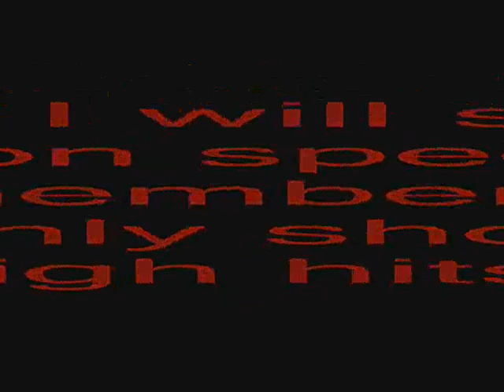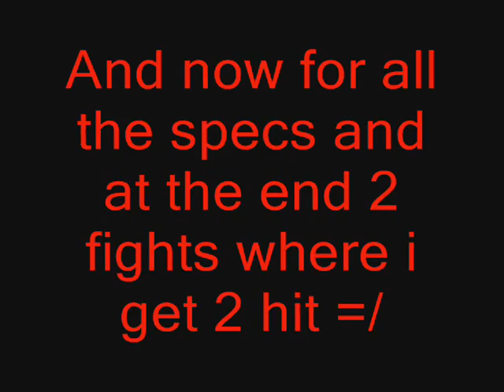Having fun with a bandos godsword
Spreadff got a bandos godsword so he decided to test its power on me. There is some nice hits on me in this vid but its not intended as a max hit vid.

random crap

sovar code pkjumppk zezima kids ranqe soz owned gf wildy bloodhoun34
runescape jagex online game trademark vocars ownage rofl jumpen jumping hardstyle owned crime crew bruality elvemage elve mage pka tanker tankers pure pures pking pked ownaged p00n wildy wilderniss gf cya edgeville mage book infinity whip zezima mage str vid 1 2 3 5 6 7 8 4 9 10 strenght magic mage party ranged range last dr worsy fantikerz last pures hiei the pk hh im tlp pure sdcrunescape runescape runescape runescape runescape runescape runescape runescape runescape runescape runescape runescape
runescape runescape runescape runescape runescape 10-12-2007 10 december 2007 runescape riot
Connexx Jumpen : Matrix Of Jumpstyle oftewel Connexx Jumpen deel 5.pk runescape pking rs zezima elvemage darkelve elvewatford kids ranqe sv3rige bloodhoun34 dark bow ice barrage Partyhat kids ranqe elvemage i kasoy i party hat mahatma i spiili i runescape rs2 rs classic rs1 pking pk player killing kill rare mask set 00ox0o0xo00 kalphite kalaphite kbd d2h rich money abbysal whip ahrims dharoks sv3rige darkelve kids ranqe veracs torags tank range mage melee dds special max hit maxhit vsranger PURPLE 0WNZ kids ranqe sv3rige elvemage mahatma 3 hit u lexmark78 bloodhoun49 fear figment p0ke n die2 purple 0wns r4p rapids wildy ownage spec whip pking pker ftw pwned pwnage m0ckery hiei the pk i meleed i 6th outlaw rs runescpae rs2 runescape2 pures hybrids strength ranger mage blitz ancients teleblock drags fall_already level 47 pk video 69 range 99 str 99 mage 99 range god sword zezima kids ranqe new account porn boobs bloodhoun Runescape, choco range, pker, pk, zezima, theoldnite, I mahatma I, Kids ranqe, pked, owned, koed, f2p, p2p, video, vid, 1, 2, 3, 4, 5, easy, money, fishing, cash, how, to, make, blue, red, green, yellow, purple, pink, party, hat, halloween, Elvewatford, g maul, 0mfg0rz , frostydapker , p0ke n die2, edge, ownage pking, g maul owns u all k, ranger pure! REAL FUNNY :-) ! ATTENTION ! Adolf Hitler in his bunker! Jeckell & Hyde Duojumpen man en vrouw Pieter en siebe Peter assassins creed gamekingssovar code zezima kids ranqe
zezima porno pk pkers pking trip clans clanwar vocars soz owned gf wildy edge mage str att defence defil3d 99 vid 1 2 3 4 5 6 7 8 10 pure pures stats skills edited editing porno dog jumping music flyleaf sony vegas harder porn rock love jumpstyle hardcore hardstyle vocars pker pkers runescape jagex lord youtube gf edgeville varrock fally party dawgsaysftw elvemage tanker zerker purezerker pure zezima soz owned pure pkers wildy bounty hunting vocars sovar code video 99 strenght attack hitpoints hp str atk defence d3fil3d 0mf0rz 1billion 1 bill 1mil runescape jagex mage magic str cape cape (t) ownage lost you password recovry free account porno sex last won tournament jagex ltd sovar code sovar code ownage sovar 138 combat last pure pker pking video pk pk pk combat lvl cooking skills stat video whip phat blue party hat purple green million cash barrows pure barrow dharok karils kharils guthans jad jad jad fire cape fire cape new update 1v1 arena bounty video bounty hunter bounty hunting
bounty hunting bounty hunting

RuneScape is a registered trademark of JaGeX Limited. All comments expressed in the video are solely my own, all comments by others are their own and I do not take responsibility for their actions. Consider this, free advertising